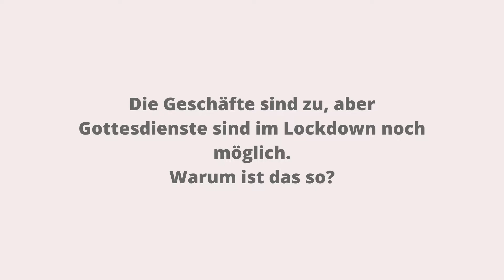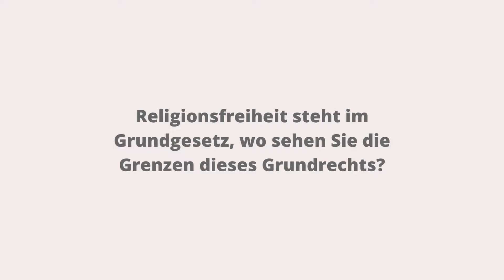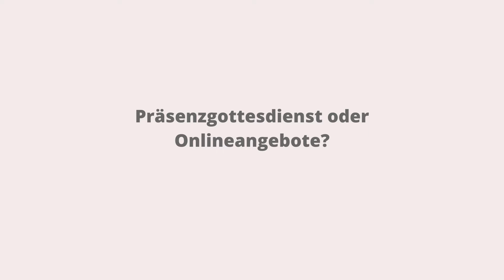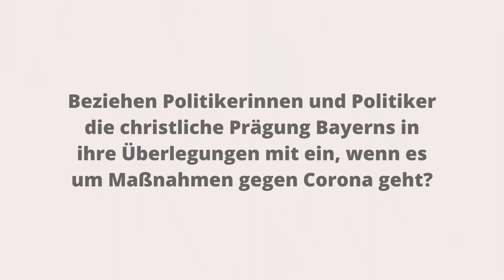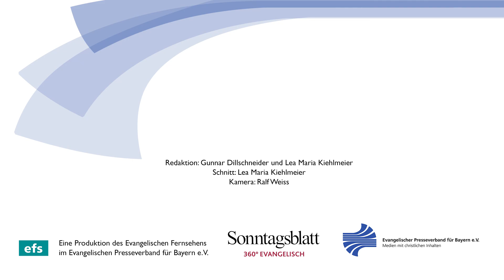Interview mit Oberkirchenrat Dr. Hans-Peter Hübner über Corona und die Kirche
Warum dürfen Kirchen im Lockdown geöffnet sein? Online- oder Präsenzgottesdienst? Wie läuft der Austausch zwischen Kirche in Politik in Bayern? Wir haben mit Oberkirchenrat Dr. Hans-Peter Hübner über Corona und Kirche gesprochen.
Redaktion:
Gunnar Dillschneider und Lea Maria Kiehlmeier